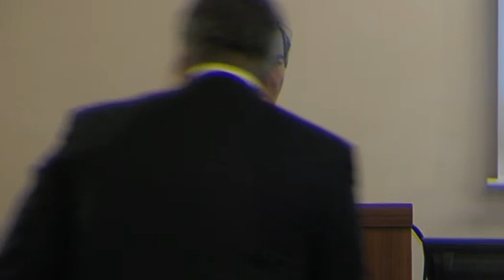Intervento del dott. Mario Lalicata - Presidente Arbimedia ADR Srl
Intervento al II° Forum Nazionale degli Organismi di Mediazione e dei Mediatori Civili che si è tenuto presso la "Sala della Mercede" della Camera dei Deputati e che ha registrato il tutto esaurito